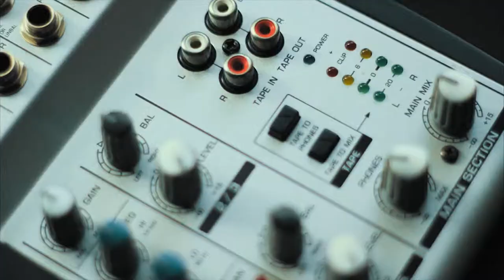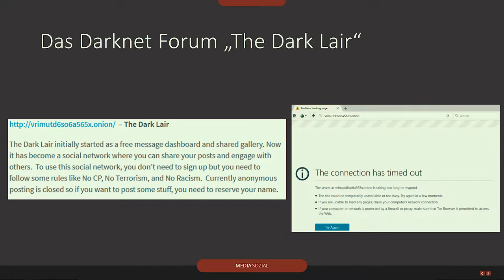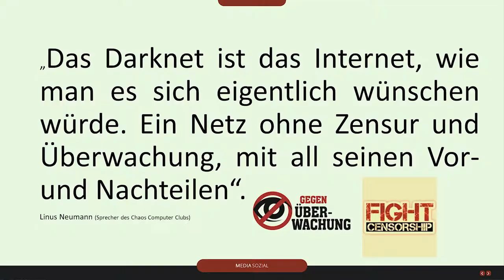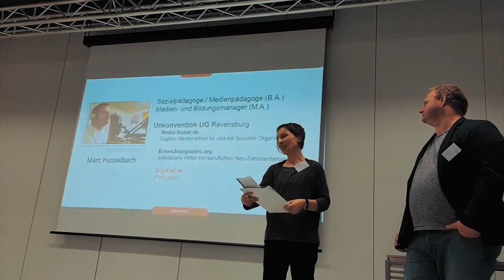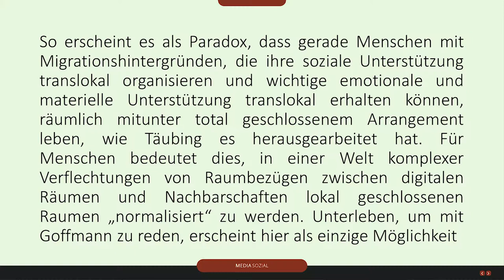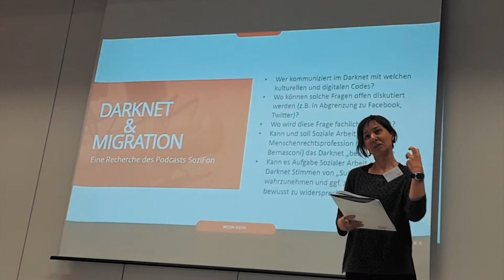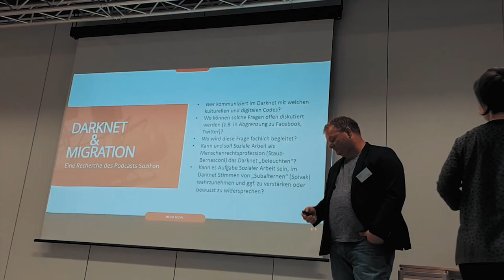Darknet & Migration - Eine Recherche des Podcasts SoziFon (Teil 1)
Die Google-Suche zu „Darknet und Migration“ ergibt auf Anhieb 224.000 Webseiten. Bei genauerer Betrachtung sind viele der dort aufgelisteten Links von einer Terrorfrage flankiert. Der bei der 18. internationalen Migrationskonferenz in Köln eingereichte Beitrag, befasst sich mit der Recherche des Podcasts Sozifon für eine Serie zum Thema Darknet & Soziale Arbeit im Sommer 2016. Vor dem Hintergrund der Lebenswelt- und Sozialraumorientierung (Thiersch, Hinte) steht die These, dass in einer vernetzten Welt physische und virtuelle Realitäten die subjektiven Möglichkeitsräume von Individuen entscheidend bestimmen. Allein die Tatsache, dass Daten über die „realen“ Lebenswelten von Individuen bezüglich ihrer körperlichen, somatischen und materiellen Verhältnisse in der „virtuellen“ Welt quasi unbegrenzt verfügbar sind, wirft die Frage auf, wie sich Personen dazu verhalten, wie sie sich bewusst oder unbewusst in digitalen (Lebens-)welten bewegen. Von besonderem Interesse ist hier, wie bestimmte Personengruppen die sozialen Räume der „virtuellen Welt“ aktiv nutzen und selbst digitale (Teil-)Öffentlichkeiten schaffen. Für einige, im realen Leben vielfach unterprivilegierte Personengruppen wie Migrant_innen herrschen hohe Diskurs-Teilhabe-Barrieren (Trescher). Ihnen kann das Darknet einen persönlichen (Daten-)Schutz-Raum bieten. Anhand des Foreneintrags eines verunsicherten Mannes aus einem anderen Kulturkreis „Ist es richtig eine Frau zu schlagen?“ wird exemplarisch der Frage nachgegangen, wie und in welchen Dimensionen sich Migration in diesem digitalen Rückzugsraum materialisiert: Wer kommuniziert im Darknet mit welchen kulturellen und digitalen Codes? Wo können solche Fragen offen diskutiert werden (z.B. in Abgrenzung zu Facebook, Twitter)? Wo wird diese Frage fachlich begleitet? Kann und soll Soziale Arbeit als Menschenrechtsprofession (Staub-Bernasconi) das Darknet „beleuchten“? Kann es Aufgabe Sozialer Arbeit sein, im Darknet Stimmen von „Subalternen“ (Spivak) wahrzunehmen und ggf. zu verstärken oder bewusst zu widersprechen? Wie und in welchen Dimensionen materialisiert sich Migration im digitalen Rückzugsraum Darknet? Kann es Aufgabe Sozialer Arbeit sein, im Darknet Stimmen von „Subalternen“ (Spivak) wahrzunehmen und ggf. zu verstärken oder bewusst zu widersprechen? Dies ist der erste von drei Teilen der Serie "Darknet & Migration" von mir.